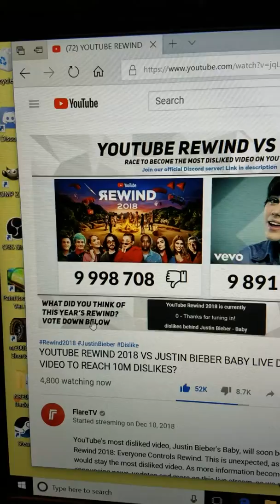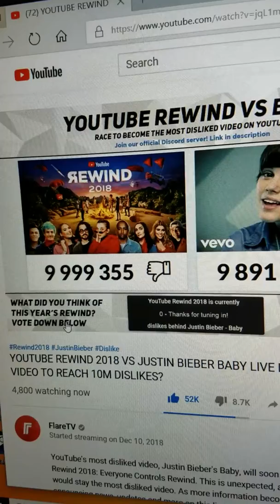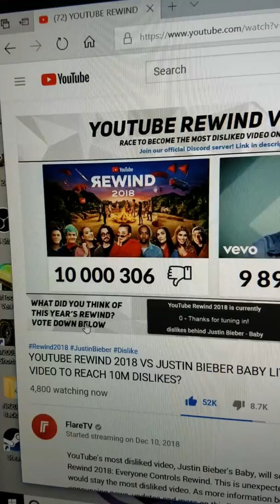YT Rewind hits 10M Dislikes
Ok, this is epic.